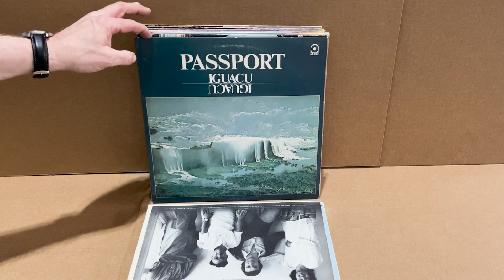Record Store Day Flip Video #8!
Come celebrate Record Store Day Saturday April 22nd at Paramount Record
Shop in Watertown!

As always we will have an abundance of quality used and vintage records
for sale. Lots of OG classic Rock, Prog, Jazz, Blues, and more.

We are also stocked with new vinyl imports by Music On Vinyl.

Vinyl shoot-outs throughout the day.

Special Hours: 10-4

These records are being offered for sale at paramount this week.